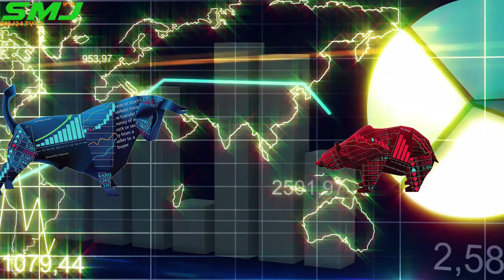লভ্যাংশ ঘোষণা করেছে ৫ কোম্পানি 21/04/2022 SMJ24.TV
লভ্যাংশ ঘোষণা করেছে ৫ কোম্পানি

Title = লভ্যাংশ ঘোষণা করেছে ৫ কোম্পানি 21/04/2022 SMJ24.TV